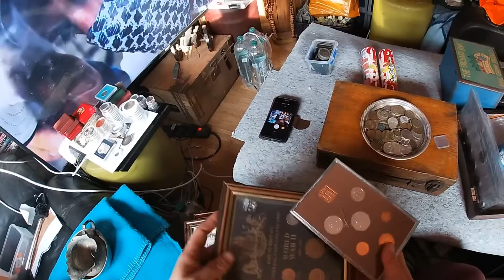12 April 2020